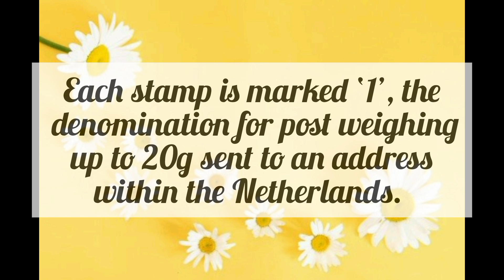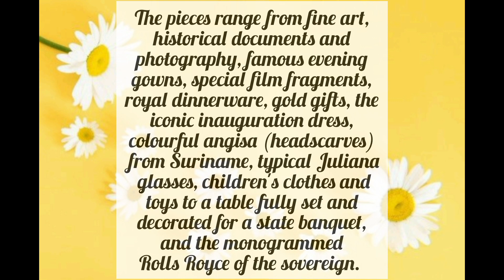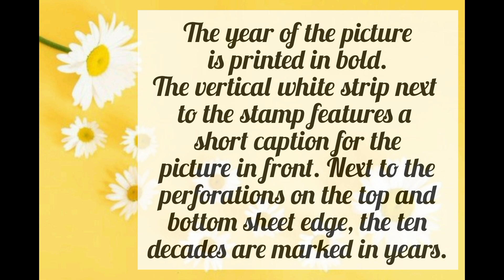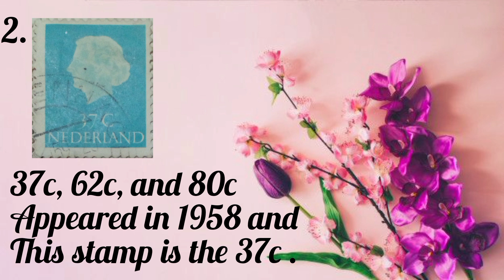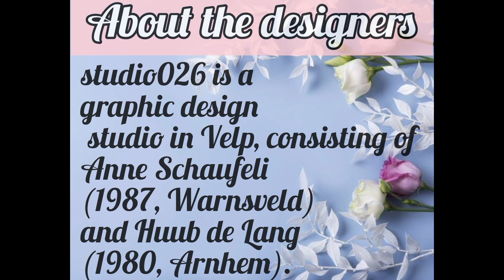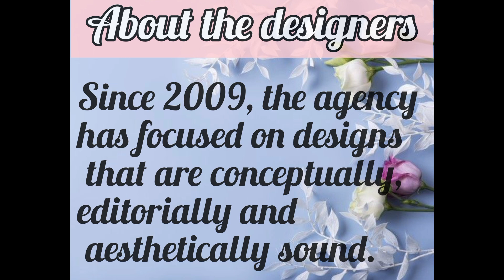🇳🇱 Netherland 🇳🇱 stamps collection